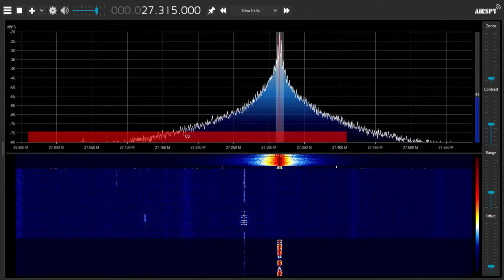Stream #21 SDR Latency Tuning and Radio Chatter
Streaming real life real time cb radio communications of people talking local and around the world sometimes. I Cobra am not responsible for what is said or talked about at any given time. Offensive words and context can be heard at any time as it is being said by them in real time. Any bad stuff talked about does not reflect the creator of this channel. Other than that try to enjoy a look inside the world of citizens band radio.